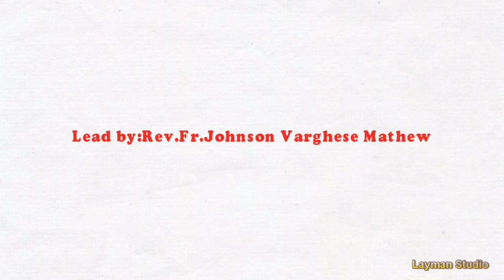OVBS 2016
St:Gregorios Indian Orthodox Maha Edavaka,Kuwait .Ovbs 2016